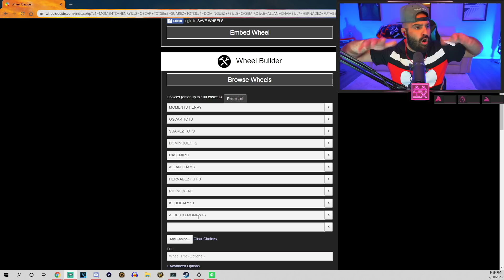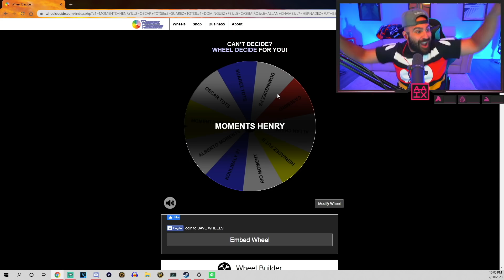OMG IM SO SO SO SORRY!! 😔 (FIFA 20 Ultimate Team)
CODE : AA9skillz for a Discount!